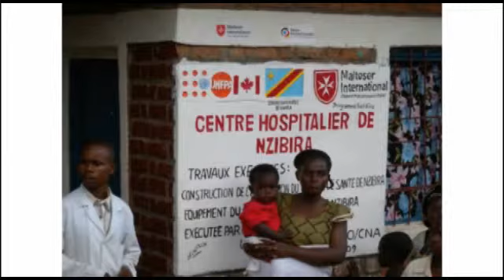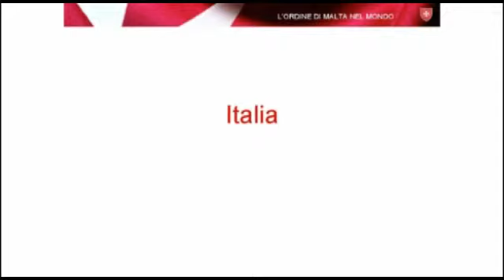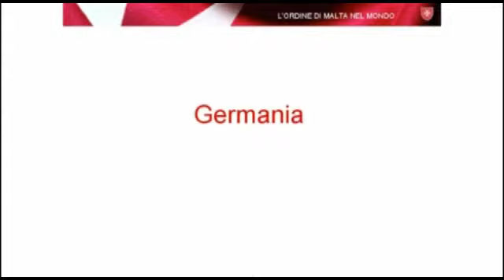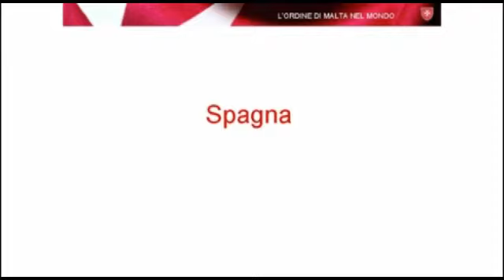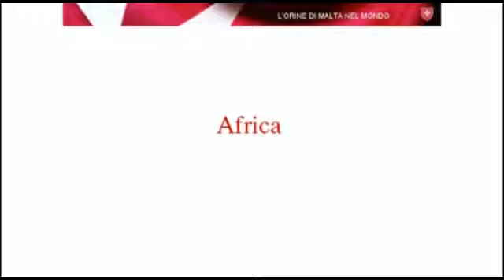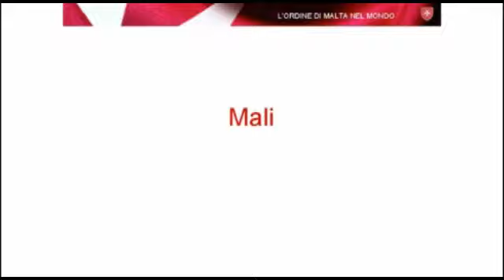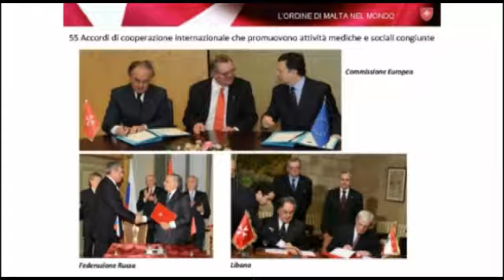Conversazione L'Ordine di Malta nel Mondo